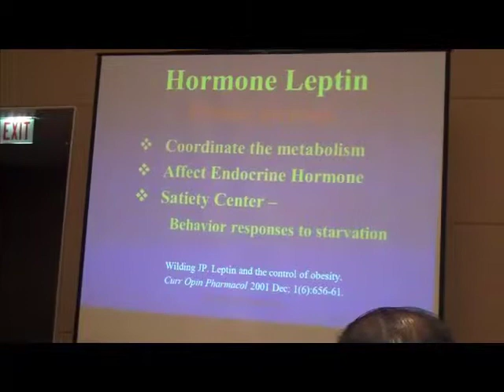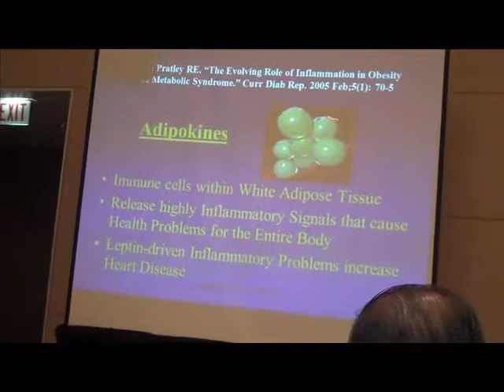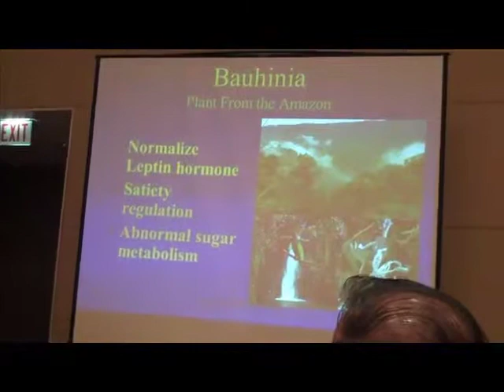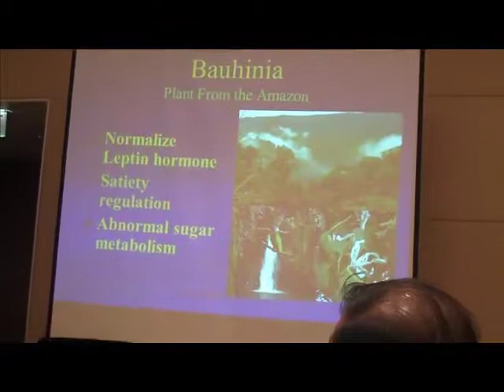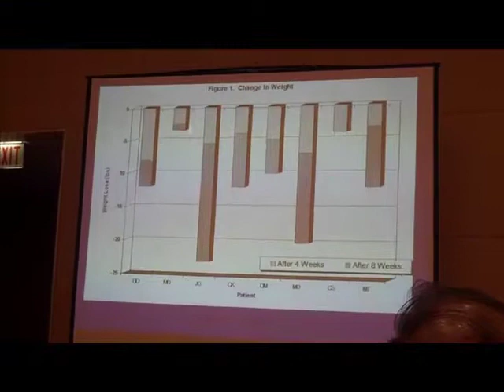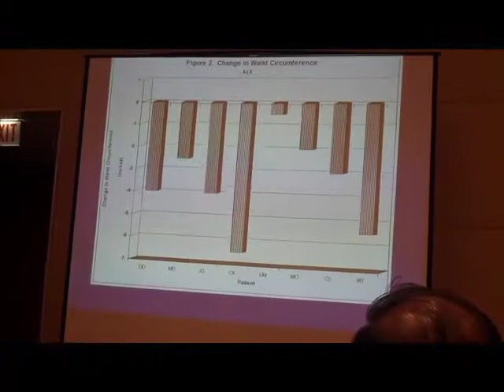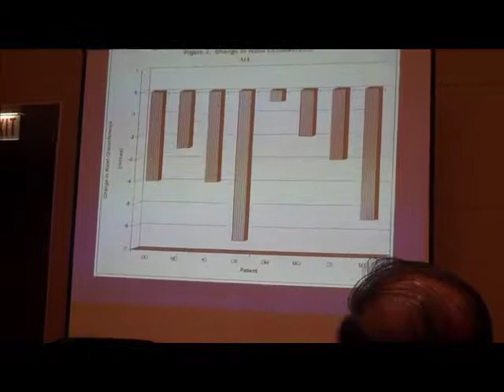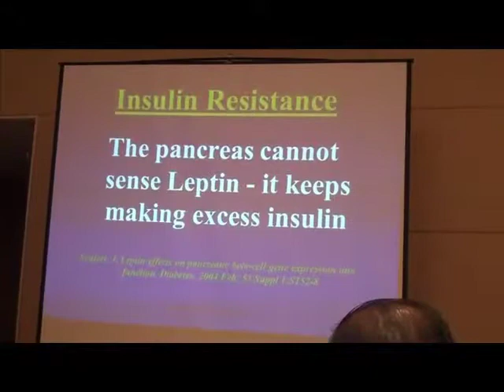Weight Loss Lecture Part 1